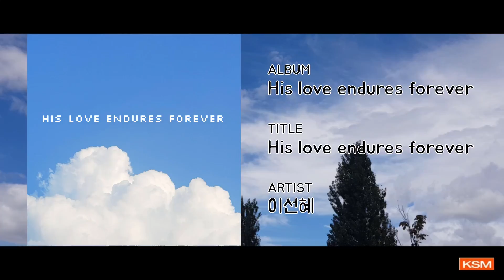His love endures forever - 이선혜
앨범명 - His love endures forever
장르 - EDM, CCM
발매사 - (주) 광수미디어
기획사 - 이선혜